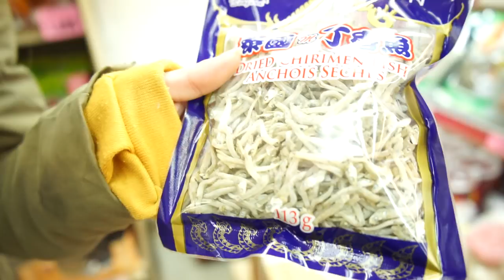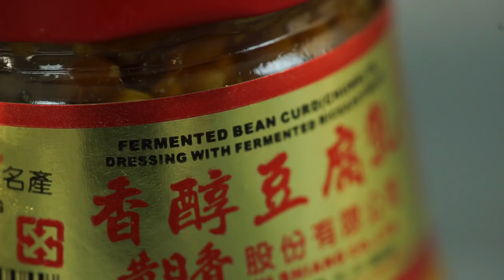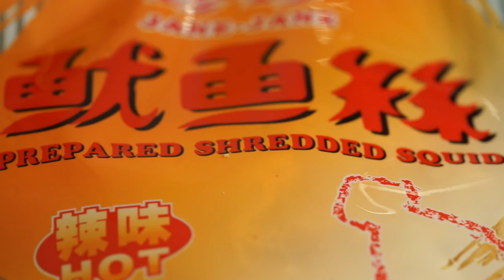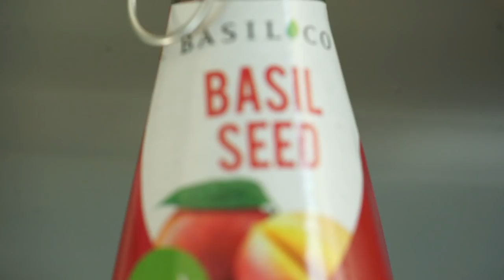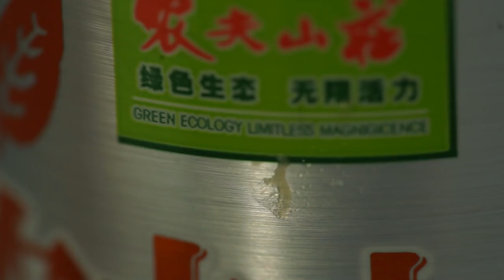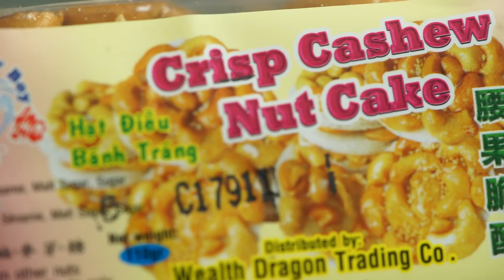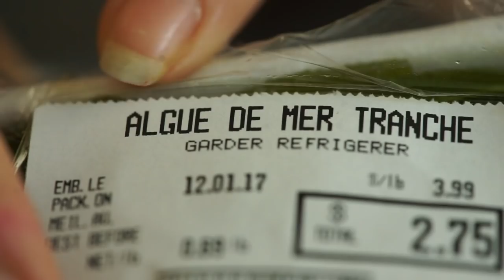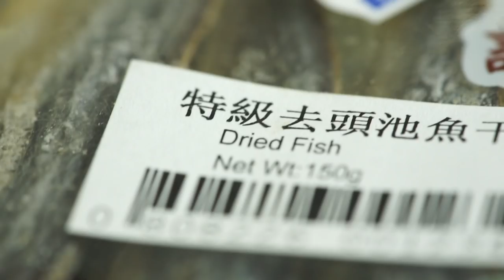DÉFI : TU MANGES OU TU BOIS // Avec JEMCEE